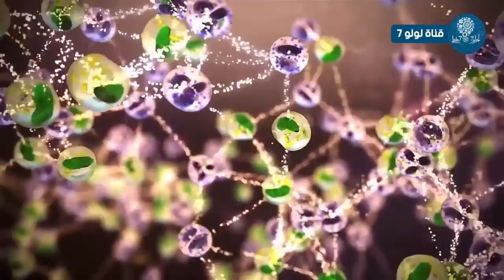إذا رأيت هذا النبات احضره فوراً الى منزلك.. ستحمد الله كثيراً عندما تعرف السبب !!